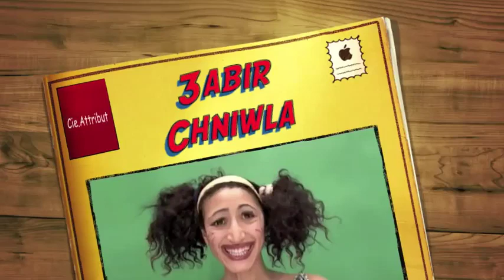3abir Men Hadi L Garro [HQ].mp4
3abir Men Hadi L Garro [HQ].mp4